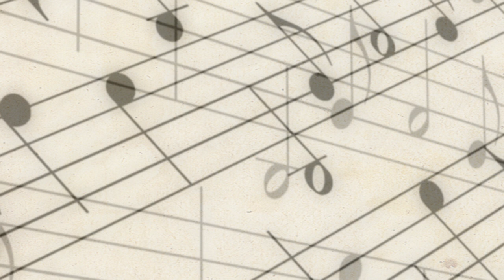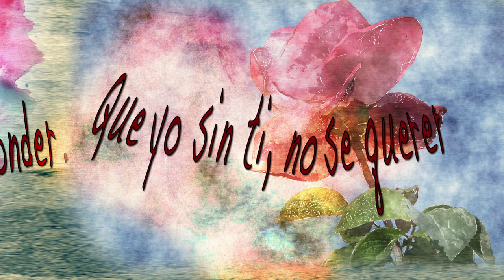El Amor Que Soné - Manuel Romero - Lyric Video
Remake of the classic song, "Open Arms" by Journey co-written by Steve Perry and Jonathan Cain. A huge shout out to Jonathan Cain, whom Manuel was lucky enough to record this song with. One of the most recognizable radio hits and their biggest US Billboard Hot 100 hit, reaching #2 in February 1982.